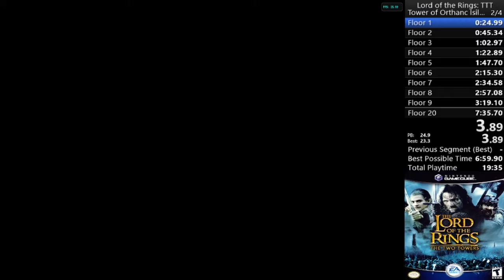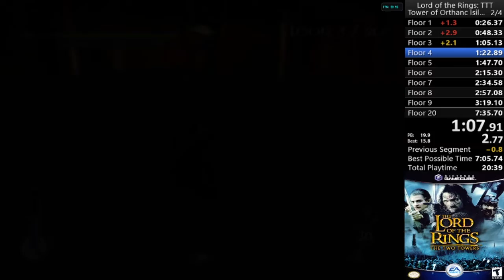The Lord of the Rings: The Two Towers (Emu) Speedrun - Tower of Orthanc Isildur (7:14)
World Record as of July 10, 2022 until July 11, 2022

Run done on Dolphin 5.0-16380